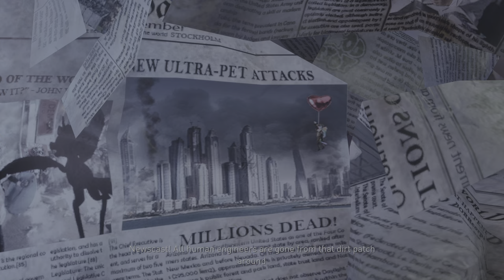Gori: Cuddly Carnage Level 1 Play through No Commentary